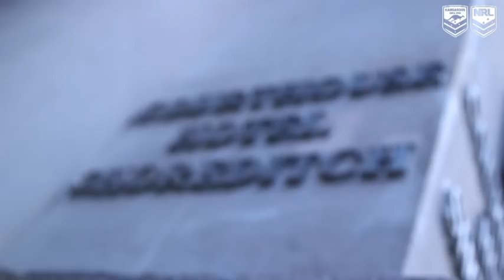Kangaroos on Tour - Part 3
All of the action from the third week of the Four Nations tour